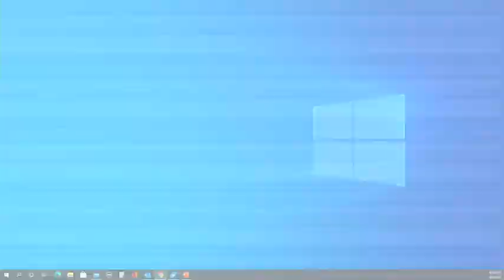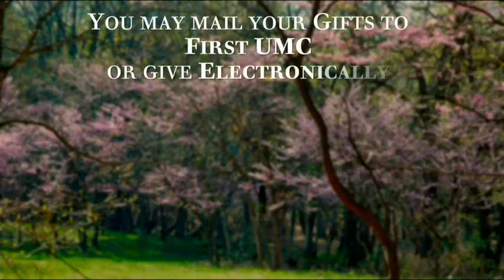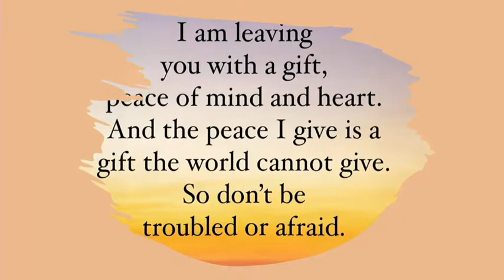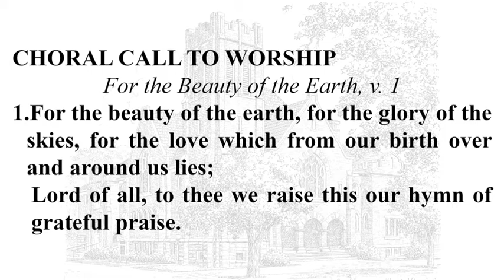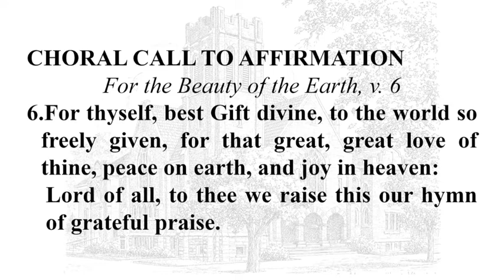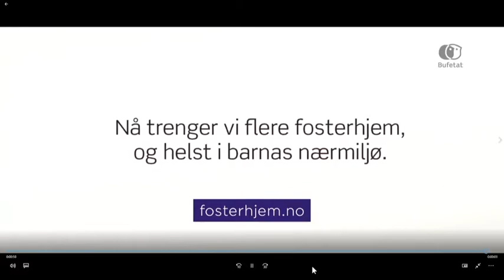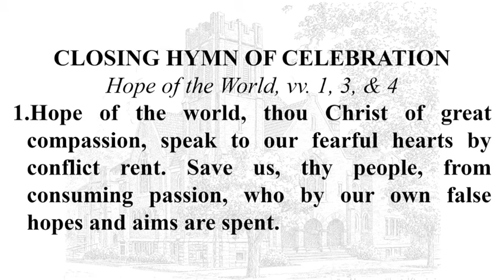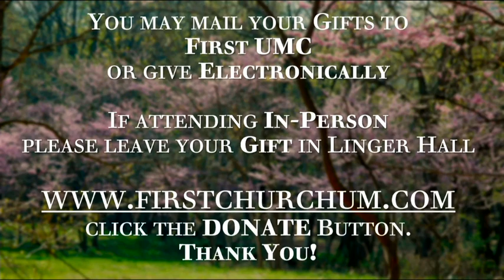FUMC Sunday Worship August 8 2021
First United Methodist Church, Buckhannon, WV Sunday Worship for August 8, 2021

M. Steven Meadows, pastor
R. Daniel Martin, organist
Renee Warner, piano and special music
with the Covid-19 Quartet
Barb Loftis
Charlie Washington
Phil Loftis

Tech Crew:  Danny Green, Phil Loftis, and Val Huffman

Also check us out on Facebook @firstumcbuckhannon